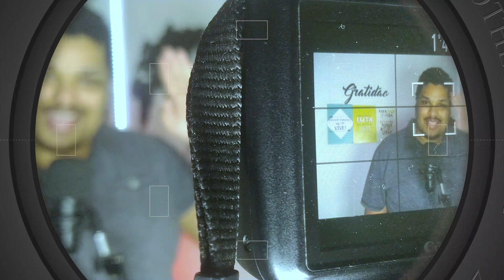BBB21: Entenda como foi a formação com bate volta que colocou Caio, Gilberto e Rodolffo no Paredão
Quem está no Paredão do BBB? Caio, Gilberto e Rodolffo. Os três estão na décima berlinda do BBB21, definida na noite de domingo, 4/4. O trio disputa os votos do público até a próxima terça-feira, 6/4 para permanecer na casa mais vigiada do Brasil.

Gilberto e Fiuk venceram a Prova do Anjo da semana do BBB21. Os dois tiveram que decidir em conjunto para quem gostariam de dar a imunidade. E a dupla optou por livrar João Luiz do Paredão. Com isso o professor se juntou à Viih Tube entre os garantidos no TOP 10 do BBB21.

A Líder da semana, Viih Tube, fez sua indicação na sequência. A paulista escolheu mandar Gilberto para a berlinda.

A dinâmica de formação do décimo Paredão foi diferente, com duas votações, uma no Confessionário e outra aberta. A primeira delas foi no Confessionário. Veja quem votou em quem:

Caio - Juliette;

Pocah - Juliette;

Fiuk - Arthur;

Arthur - Juliette;

Rodolffo - Juliette;

Juliette - Rodolffo;

Thaís - Caio;

João Luiz - Rodolffo;

Camilla de Lucas - Rodolffo;

Gilberto - Rodolffo;

Juliette e Rodolffo empataram como mais votados. Viih Tube teve que dar o voto de minerva. A Líder da semana escolheu Rodolffo no voto de minerva para ir para o Paredão.

Na sequência foi a vez da votação aberta. Rodolffo, indicado por Viih Tube, foi o primeiro a votar.

Rodolffo - Juliette

Arthur - Juliette

Caio - Juliette

Fiuk - Arthur

Gilberto - Pocah

Pocah - Juliette

Camilla de Lucas - Caio

Thaís - Caio

João Luiz - Caio

Juliette - Caio

Mais uma vez a votação terminou empatada e Viih Tube teve que dar o voto de minerva novamente. Dessa vez, a paulista teve que escolher entre Caio e Juliette. Ela optou por mandar Caio para o Paredão.

Caio, indicado após voto de minerva de Viih Tube, pode dar um Contragolpe. O fazendeiro escolheu indicar Juliette ao Paredão.

Disputaram a Prova Bate e Volta Caio, Juliette e Rodolffo. Juliette venceu a Prova e se livrou da berlinda, que passou a ser disputada entre Caio, Gilberto e Rodolffo.

Você pode apoiar e ajudar esse canal a continuar produzindo através do SEJA MEMBRO do canal
Me siga nas minhas redes: